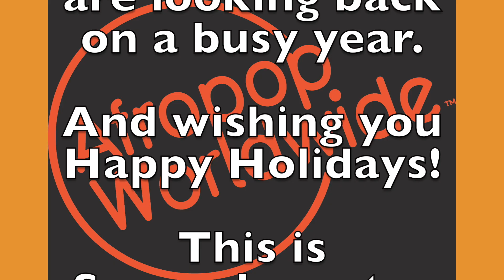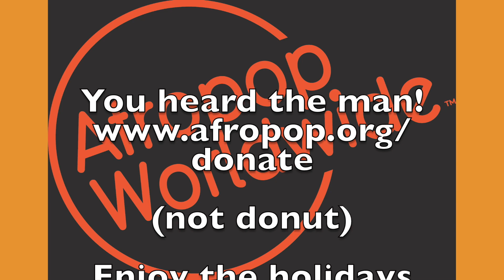Afropop Worldwide Reflects on 2022: Part 1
In this video, especially for friends and followers of Afropop Worldwide, the program team looks back on a remarkable year of programming and live music. And, naturally, asks for your support to keep the mission going in 2023.